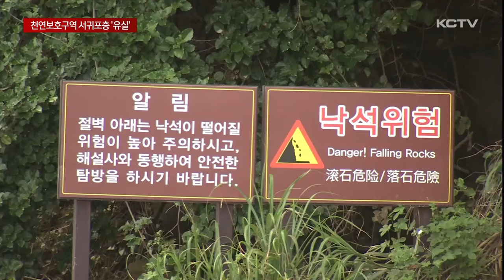천연보호구역 서귀포층 '유실'…장맛비 때문?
천연기념물로 지정된 서귀포층 패류화석 산지 일대가 일부 유실된 것으로 확인됐습니다.

최근 내린 장맛비로 토사 지반이 약해지면서 무너진 것으로 추정되는데 유산본부는 출입을 전면 통제하고 모니터링을 강화하고 있습니다.

1968년, 천연기념물로 지정된 서귀포층 패류화석 산지입니다.

높이 약 10m 지점 일부 경사면이 산사태가 난 것처럼 유실돼 있습니다.

토사가 무너졌고 자생하던 식물들도 쓸려 내려갔습니다.

최근 한달 사이 보호구역인 서귀포층 사면 곳곳에서 이 같은 유실 사고가 잇따라 발생했습니다.

[지질공원 해설사]
"7월 1일 아침에 출근했는데 저기가 시커멓게 다 무너진 상태로 저희가 매일 보니까 알거든요. 풀이 무성했는데 쫙 무너져 있었어요. 그래서 유산본부에 신고를..."

유실 원인은 지난 달부터 내린 장맛비로 추정됩니다.

계속된 비로 경사면 토양 지반이 약해지면서 무게를 이기지 못하고 무너져 내린 것으로 보입니다.

[김용원 기자]
"또 다시 많은 비가 내리고 태풍이 불어올 경우 추가 붕괴 위험도 있는 상황입니다."

유산본부는 이번 유실 사고는 최근 10년 사이 보고된 적 없을 정도로 이례적인 현상이라고 밝혔습니다.

그러면서 표층부에 있는 토사만 무너졌고 화석 퇴적층이나 지층에는 영향이 없다고 설명했습니다.

유산본부는 안전을 위해 이 일대 출입을 전면 통제하고 추가 유실 가능성이 있는지 모니터링을 진행하고 있습니다.